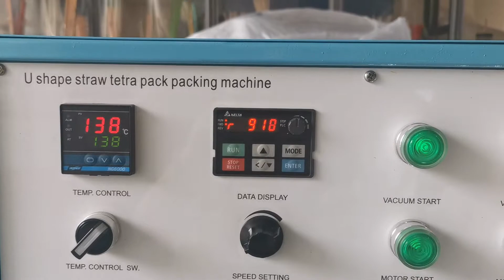PLA U shape straw packing machine and swing cartoon machine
skype : sunrise-prg01
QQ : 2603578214